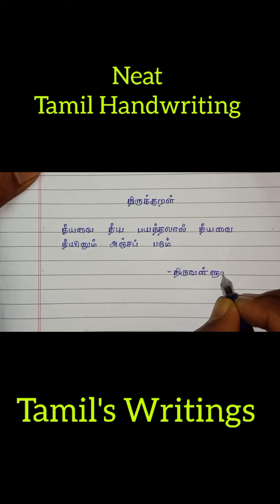Thirukkural | Neat Handwriting | Tamil's Writings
Here is a neat tamil Handwriting,